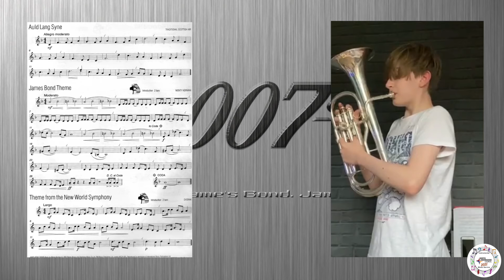James Bond - Luke W. - Chryston HS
Luke playing The James Bond Theme on
Tenor Horn